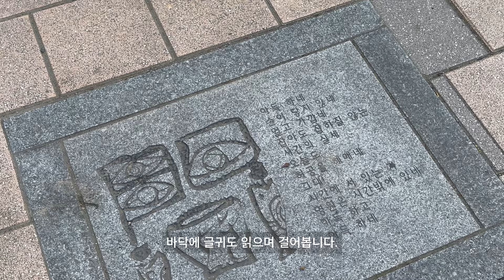사상의 봄, 사상 명품가로공원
사상시외버스터미널에서 시작하는
사상 명품가로공원에서 만난 사상의 봄입니다.

사상구 sns서포터즈 키드엠